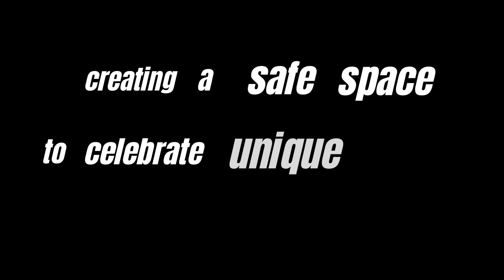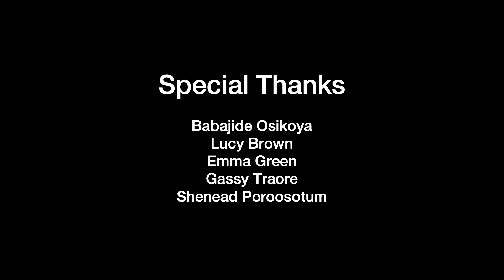The Making of Kindred. Chapter 1: The concept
Musician: KiaNi
Kindred. magazine is a publication dedicated to creating a safe space that celebrates unique people.

for more content like this!

Or maybe you're more of a Twitter user? Follow @Kindred__mag